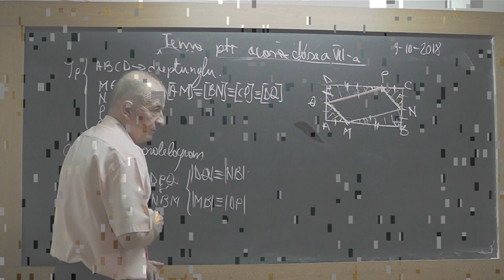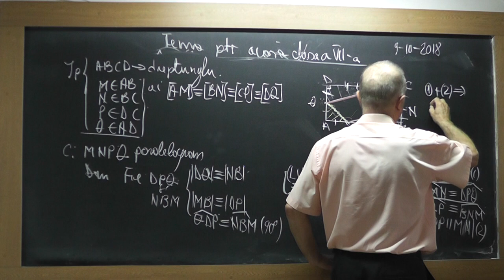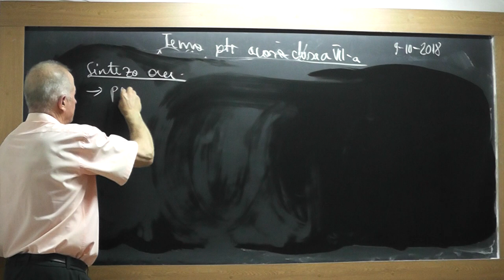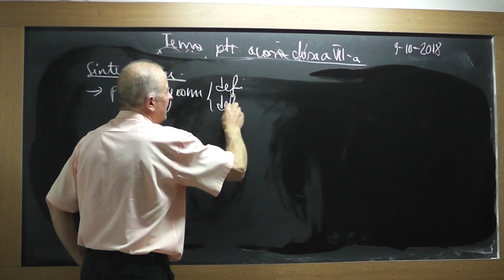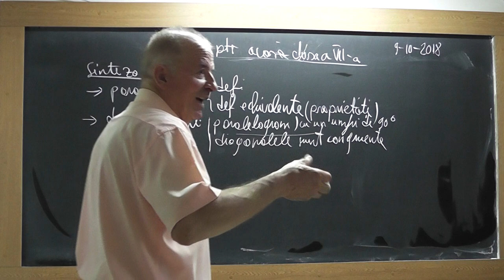3/3 1746 Clasa 7 Paralelogramul, Dreptunghiul (definitii, proprietati) Probleme Tema la Geometrie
Aceste lectii sunt SUSTINUTE de VOI si daca va sunt utile, as aprecia un Like, Share, Comment - In aceasta lectie de matematica pe care o puteti vedea in direct si pe ne ocupam de tema la geometrie plana la clasa a VII-a. Din cuprins: Paralelogramul: definitie, definitii echivalente sau proprietati, Dreptunghiul: este paralelogramul in care diagonalele sunt congruente, Probleme.